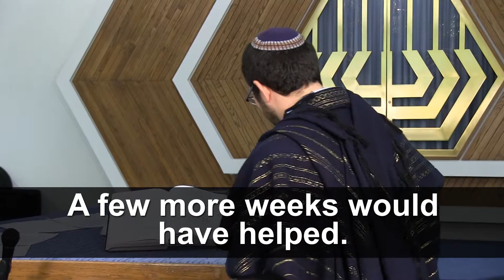Bnai Amoona Purim Skit 03